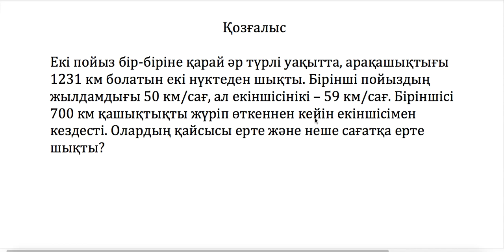НИШ БИЛ РФМШ есебі. Қозғалысқа байланысты есеп